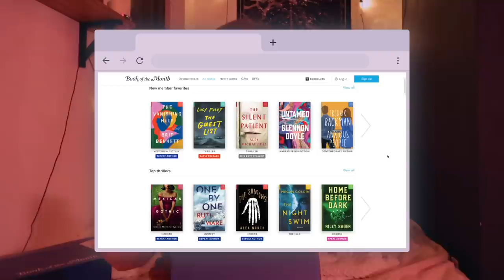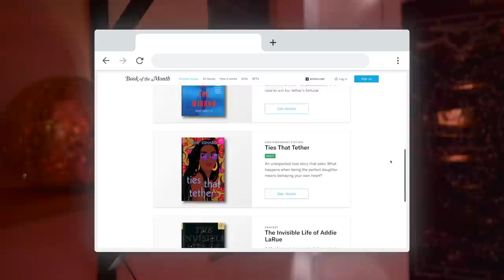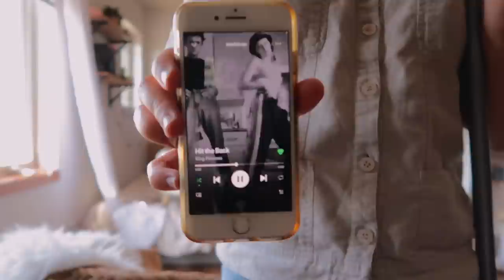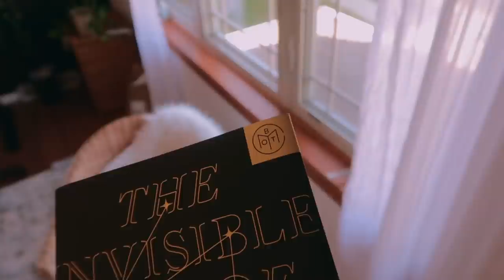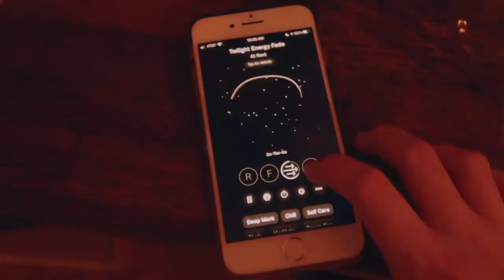Cozy fall EVENING ROUTINE 🍁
It's getting colder so it feels like a good chance to slow down, tidy up, read more, drink some tea, and play Among Us. That's what life looks like these days and I'd like to keep up this slow pace 🤗

↳ 0:00 intro
↳ 0:52 Book of the Month Club
↳ 2:57 tidying up
↳ 4:16 photoshoot
↳ 4:49 new additions to my room
↳ 5:40 dinner
↳ 6:08 relaxing
↳ 7:39 bedtime routine

✨ RESOURCES

↳ Harney & Sons Holiday Black Tea
↳ all the old room decor is linked in my room tour :)
↳ light fixture
↳ pillow covers
↳ stool/ottoman/sitting device idk

✨ EQUIPMENT USED

✨ ABOUT ME

✨ REACH OUT

📬 mailing address |
The Bliss Bean

✨ MUSIC